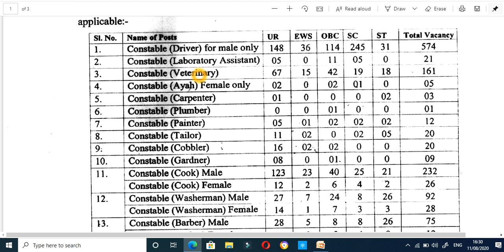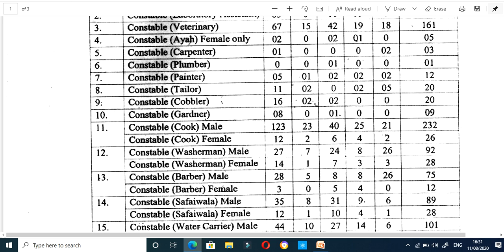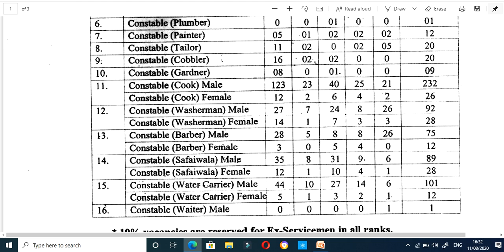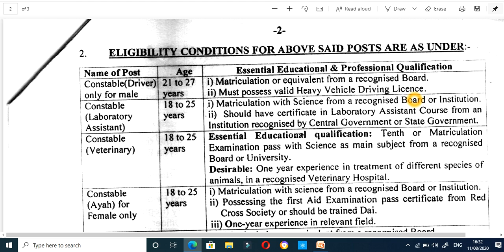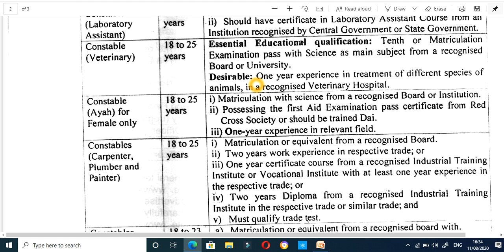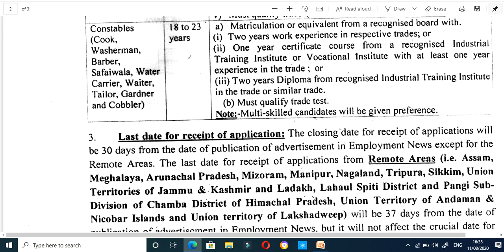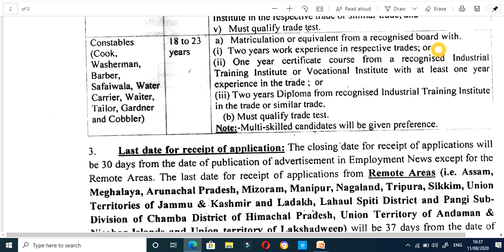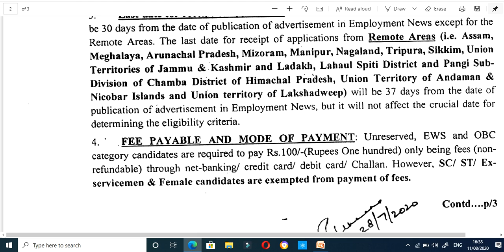GROUP-C భారీ నోటిఫికేషన్ విడుదల .